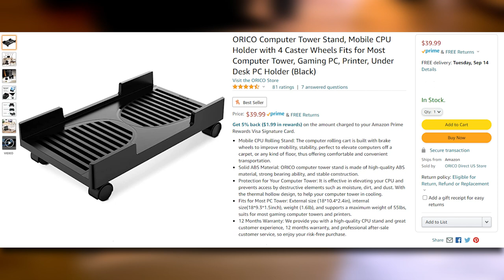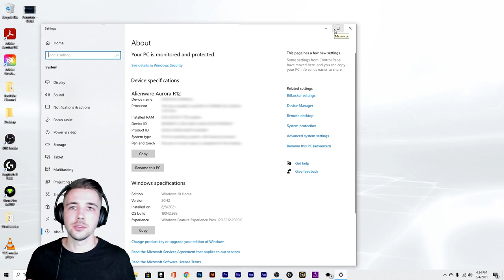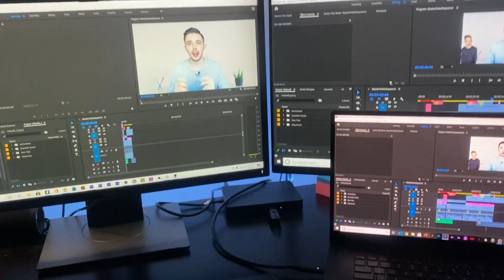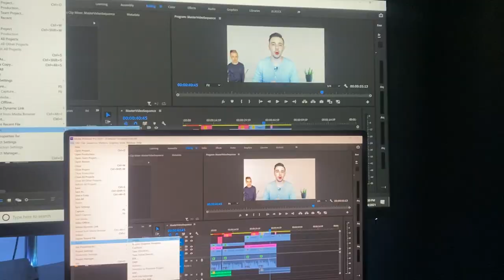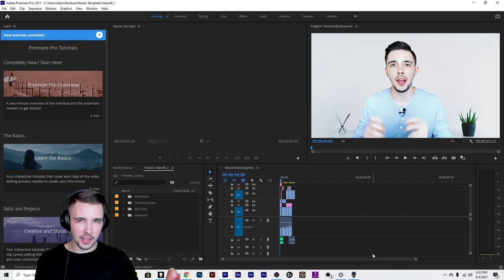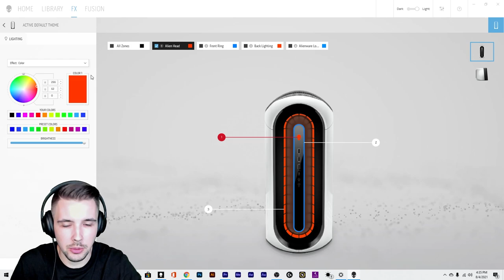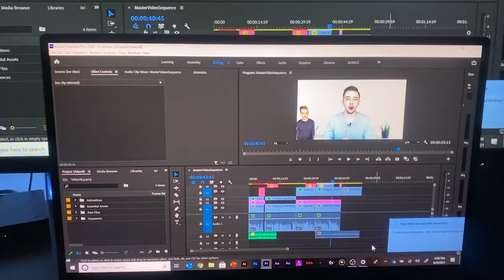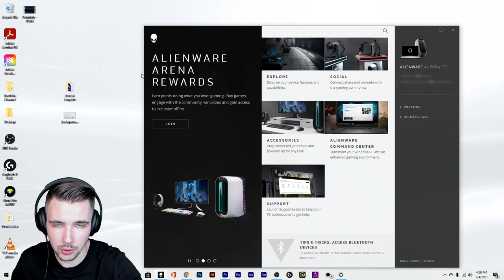Unboxing ALIENWARE AURORA R12 | Why YOU should BUY this PC!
In this video I will be unboxing the Alienware Aurora R12 and reasons why you should buy this PC. I have been searching for a PC that is reliable, fast, nice looking, and great for gaming and video editing. After looking long and hard, I found this Alienware Aurora R12 ultimate gaming PC that is not only pre-built, but has incredible specs for video editing in Premiere Pro and other graphic intensive applications. In this video I will be comparing the Alienware Aurora R12 vs my Dell Precision Laptop to see which device is able to export footage faster and by how much. The results will shock you to say the least. Hope you enjoy this in depth unboxing and honest review on the Dell Alienware R12 PC. She's a beast! :)

🙌🏻 Don't see what you are looking for?

👕 Get $20 OFF the shirt I am wearing in this video

0:00 Unboxing Alienware Aurora R12 (EPIC INTRO!!!)
0:17 Unboxing PC Stand Holder
0:40 Unboxing Alienware Aurora R12
1:30 Setting up the Alienware Aurora R12 with the PC Stand
2:21 What the Alienware Aurora R12 PC looks like all set up
2:32 Showing the specs I chose for the Alienware Aurora R12 (2TB of NVMe Storage, 64gb RAM, NVIDIA GeForce RTX 3090 Graphics Card, i9 Processor)
 3:20 Speed test for exporting footage in Premiere Pro (PC vs Laptop)
5:40 How to use the Dell Alienware Command Center to customize your PC
8:00 My thoughts on the Alienware Aurora R12 PC
9:20 Please like comment and subscribe